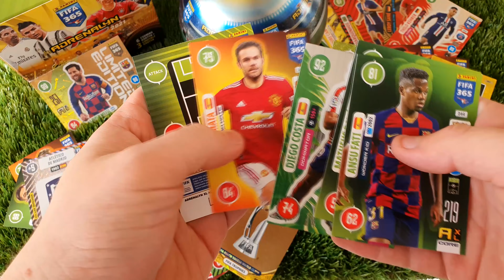Panini FIFA 365 2021 Adrenalyn XL Fémgömb | Bontás